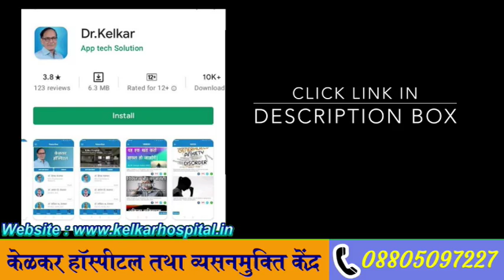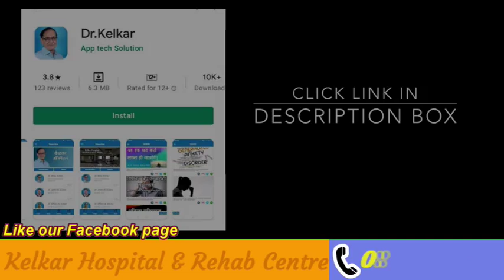Paid Service - What Precautions - Dr. Kelkar (MD, MBBS)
Prostitution is the business or practice of engaging in sexual activity in exchange for payment. The definition of "sexual activity" varies, and is often defined as an activity requiring physical contact (e.g. sexual intercourse, non-penetrative sex, oral sex, etc.) with the customer. The requirement of physical contact also creates the risk of transferring diseases. Prostitution is sometimes described as sexual services, commercial sex or, colloquially, hooking. It is sometimes referred to euphemistically as "the world's oldest profession" in the English-speaking world. A person who works in this field is called a prostitute, or more inclusively, a sex worker.
 In escort prostitution, the act may take place at the client's residence or hotel room (referred to as out-call), or at the escort's residence or a hotel room rented for the occasion by the escort . Another form is street prostitution.

• Psychiatrist
• Hypnotherapist
• Psychotherapist,
• De-addiction Specialist
• Sexologist